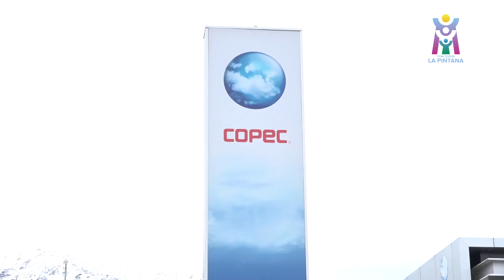COPEC DONA PARAFINA PARA 2 MIL ADULTOS MAYORES DE LA PINTANA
DONACIÓN DE PARAFINA PARA 2 MIL ADULTOS MAYORES DE LA PINTANA DURANTE JULIO Y AGOSTO // Porque el calor es amor, se alcanzó una alianza con COPEC, empresa que donó parafina para los adultos mayores de La Pintana.
La Compañía de Petróleos de Chile y los trabajadores municipales ya comenzaron la entrega de 160 mil litros de parafina a dos mil adultos mayores jefes de hogar de la comuna que son vulnerables. Esto significa que durante los próximos dos meses de invierno, esas familias tendrán combustible gratis para abrigar sus casas. Un nuevo gesto de solidaridad en tiempos de crisis, que permitirá que gran parte de nuestros adultos mayores vulnerables puedan estar abrigados en sus hogares. En esta labor solidaria hay que destacar el trabajo de las Juntas de Vecinos con Dideco La Pintana